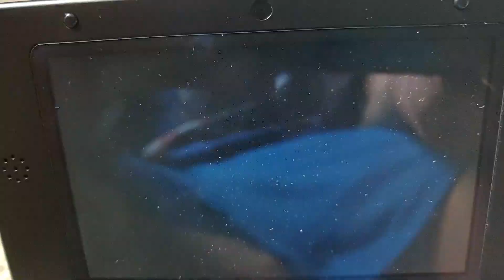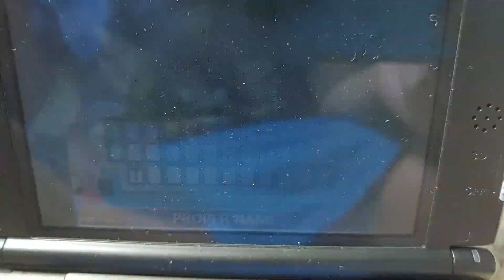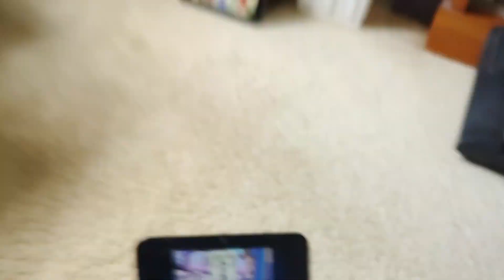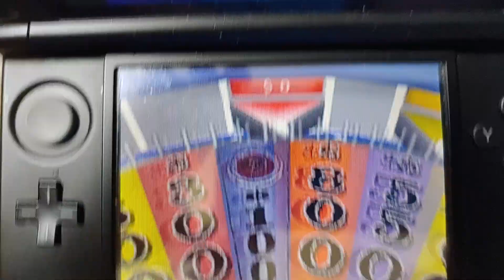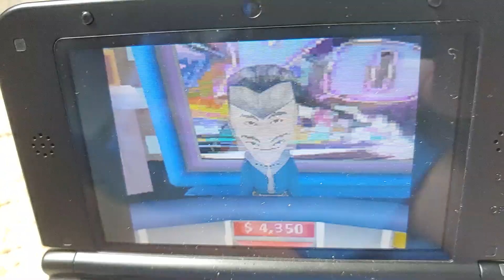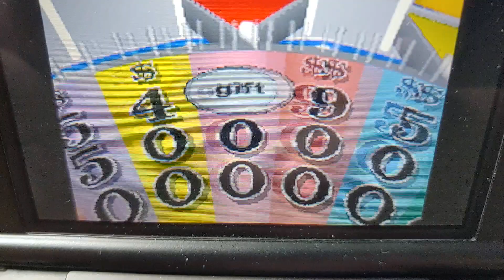Let's Play Wheel of Fortune (Nintendo DS) Game 48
I had almost gotten in second, but at least I still won. I also had a chance at the million dollar wedge, I did get it, but unfortunately, player 3 solved the puzzle correctly, which meant I gave up the million dollar wedge. 😞 Hopefully I'll get a million dollars next time.